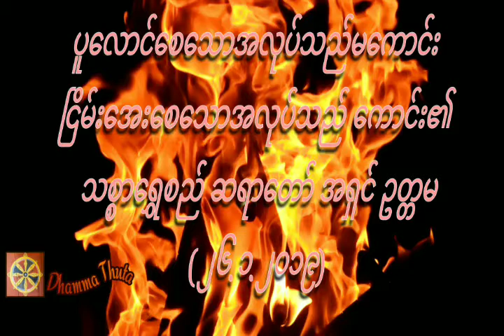ပူလောင်စေသောအလုပ်သည်မကောင်း ငြိမ်းအေးစေသောအလုပ်သည် ကောင်း၏ ၊သစ္စာရွှေစည် ဆရာတော် အရှင် ဥတ္တမ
ပူလောင်စေသောအလုပ်သည်မကောင်း ငြိမ်းအေးစေသောအလုပ်သည် ကောင်း၏ ၊သစ္စာရွှေစည် ဆရာတော် အရှင် ဥတ္တမ(၂၆.၁.၂၀၁၉)

တရားအသိတိုးပွားကြစေရန် နာယူကြပါ။